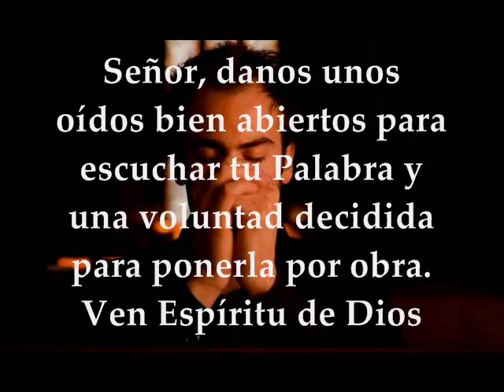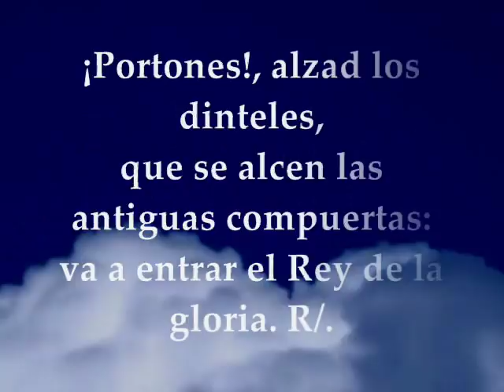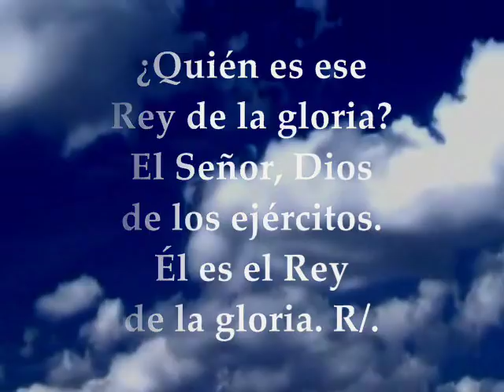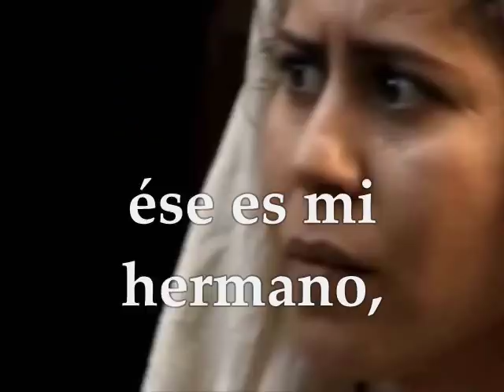Evangelio, lecturas del día martes 23 de enero de 2018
Primera Lectura: Del segundo libro de Samuel 2Sm 6,12b-15.17-19 Salmo 23,7.8.9.10 R/. ¿Quién es ese Rey de la gloria? Es el Señor en persona Del santo Evangelio según san Marcos 3, 31-35 MARTES III SEMANA DEL TIEMPO ORDINARIO CICLO B ENERO 23 DE 2018